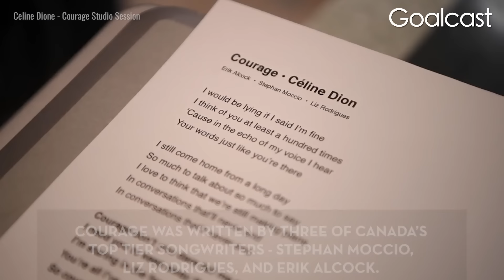One Letter From Ryan Reynolds Changed Celine Dion's Life | Life Stories by Goalcast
Outstanding musical legend Celine Dion broke down on stage when she lost her husband and the love of her life to cancer. Devastated and with no one to turn to, Celine began to spiral and her body shut down. The media pressured her to move on, but the grief was unbearable. How did Ryan Reynolds get through to Celine?

Ryan Rodney Reynolds is a Canadian-American actor, best known for playing the Marvel Comics character Deadpool. He is one of the highest-grossing film actors of all time, with a worldwide box-office gross of over $5 billion, and is the co-owner of Wrexham Association Football Club. Céline Marie Dion is a Canadian singer. Noted for her powerful and technically skilled vocals, Dion is the best-selling Canadian recording artist and the best-selling French-language artist of all time. Her music has incorporated genres such as pop, rock, R&B, gospel, and classical music.

Chapter
👉 0:00-0:54 Intro
👉 0:55-2:41 Celine and René Angélil
👉 2:42-4:17 After the lost of René and the downfall of Celine
👉 4:18-4:43 That one letter from Ryan Reynolds
👉 4:44-5:17 Ryan losing his father
👉 5:18-7:22 Celine Dion's comeback

CODE: XIFYZBZZM1XIJTAT